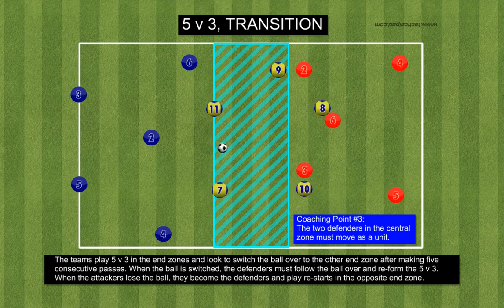5 v 3 Transition